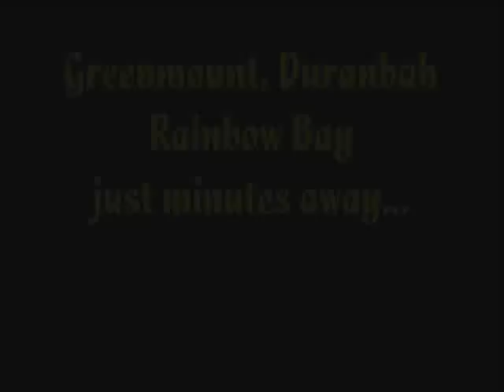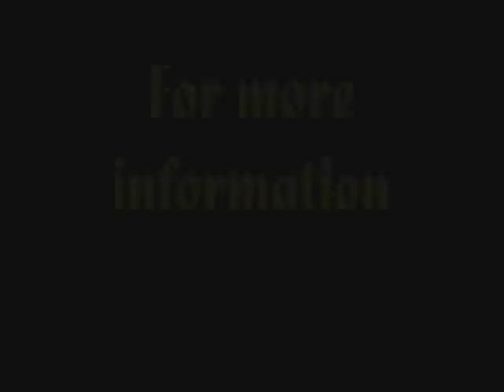Tweed Heads / Coolangatta Gold Coast Australia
Three Bedroom Brick Townhouse, central to town, beaches, restaurants, shops, schools. For Sale through Cobaki Lakes Realty - Rosa Fletcher 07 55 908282